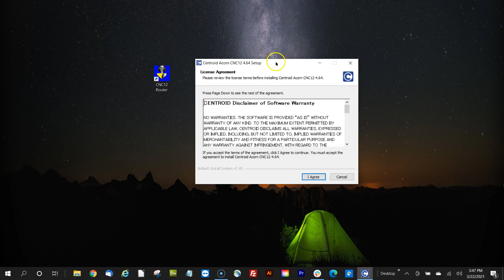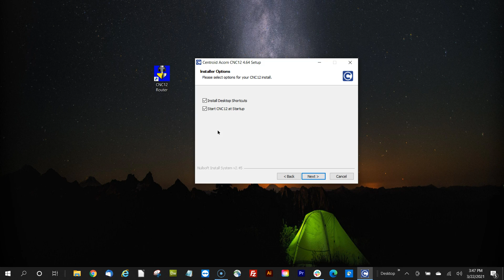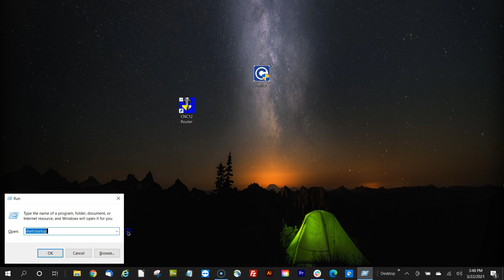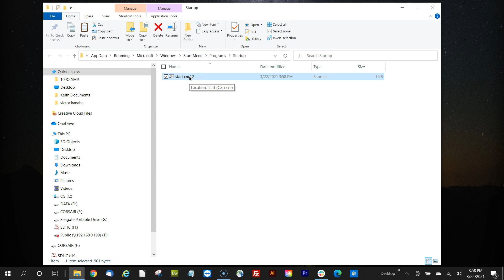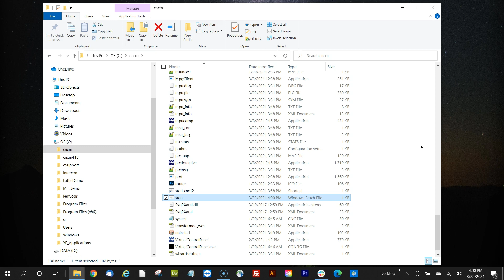Start CNC12 when Windows Boots: How to add CNC12 to the Windows 10 startup folder manually.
This video goes over how to tell windows to start Centroid CNC12 software automatically when Windows boots and goes over the start.bat batch file.

and a list of CNC gear we don't sell but sometimes use